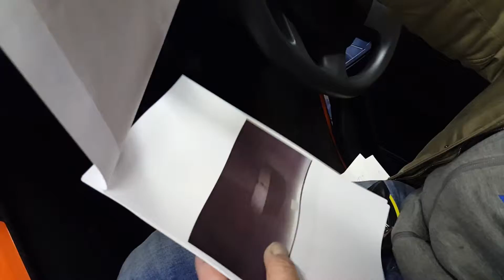Twizy Fitting SMART SUNVISOR part 1